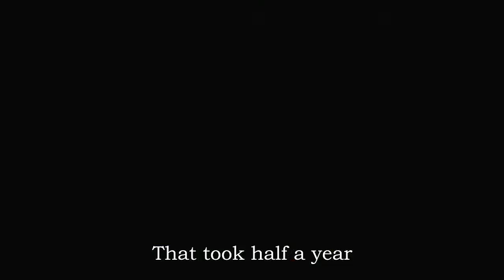My experience on MHRise character customization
Also click on the bell button 🔔 to get notified of any new videos!